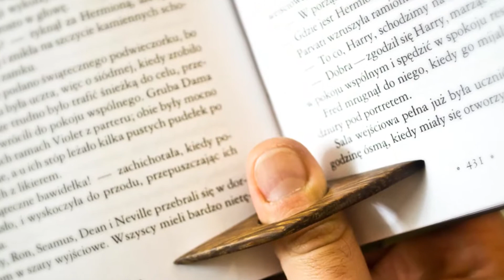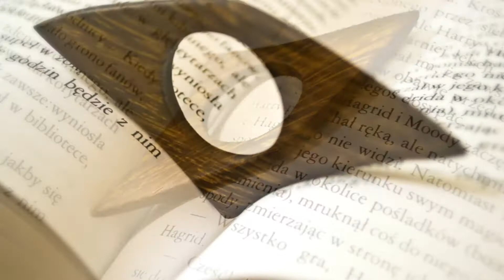[003] Reader’s little helper – pomocnik czytelnika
Dla tych wszystkich, którzy dużo czytają i dla tych co do książek zaglądają „raz na jakiś czas”.

Mały pomocnik czytelnika, ułatwi Ci spędzić kolejne godziny na czytaniu Twojej ulubionej lektury :)

Nie ważne czy czytacie „sami wiecie o kim”, czy też popijacie w międzyczasie „wstrząśnięte, nie zmieszane”. Ten mały pomocnik na pewno wam w tym pomoże.